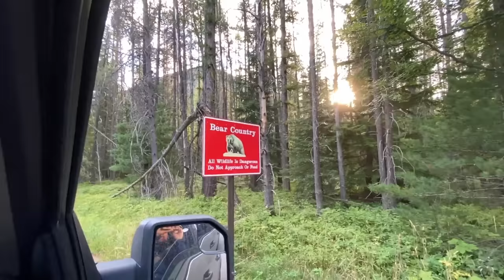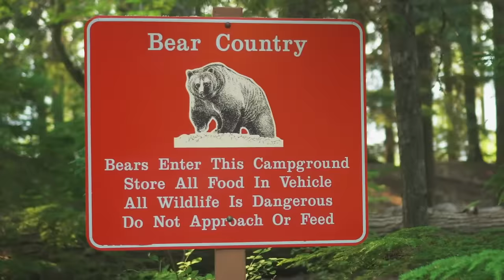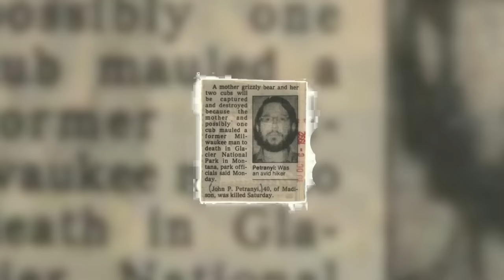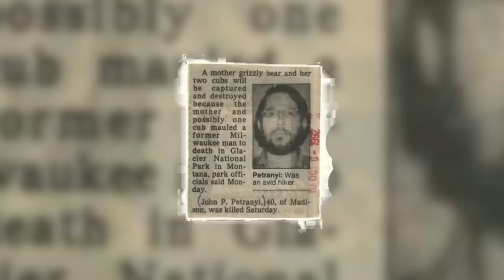This Photographer Discovers Man Being EATEN ALIVE By Grizzly Bear!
Buck Wilde is a wildlife photographer who was walking in Glacier Park when he discovered a man being eaten alive by a grizzly bear. That man happened to be 40 year-old John Petranyi, who tragically didn't make it out alive. This is their story.